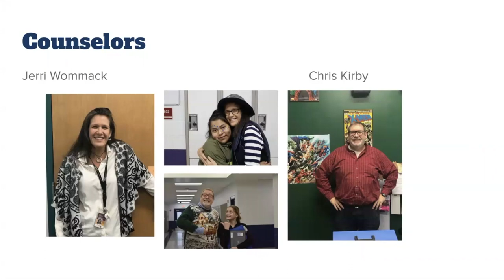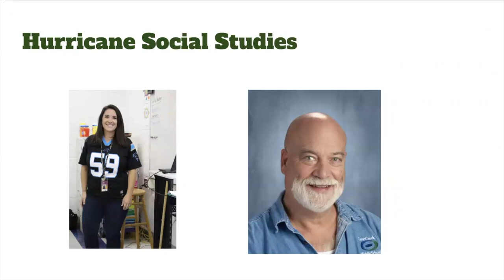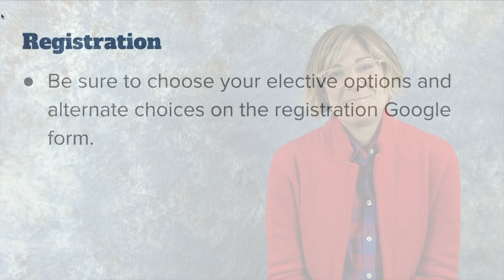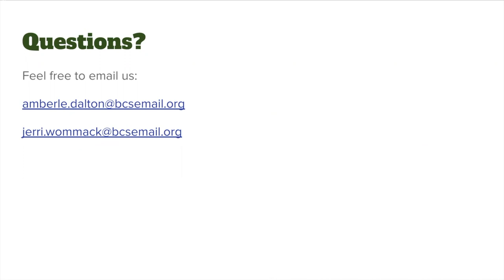7th Grade CCMS Electives 002